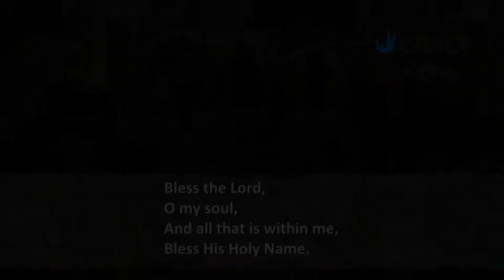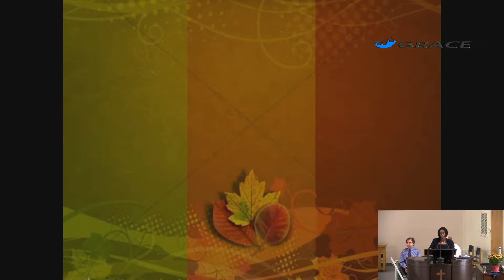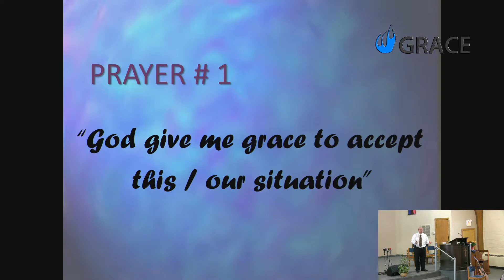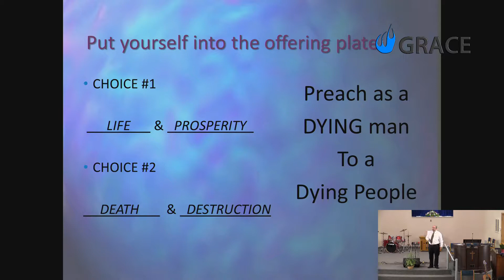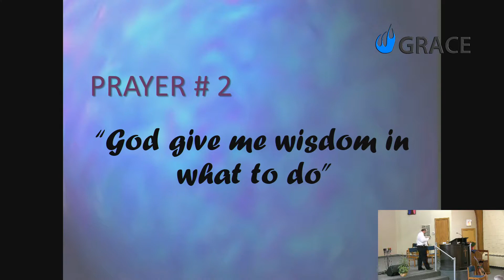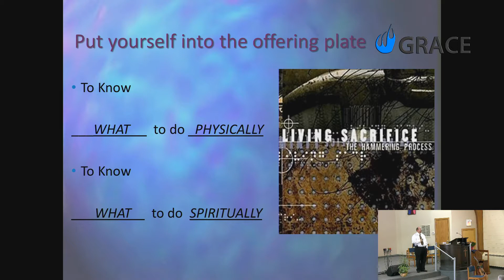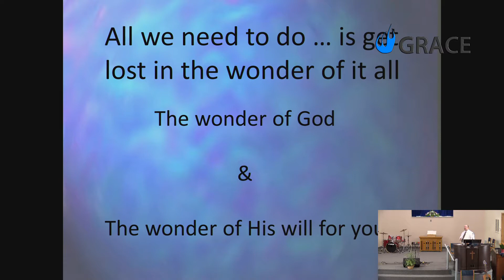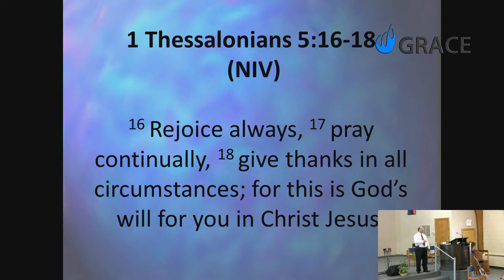I Give You This Day; October 15, 2017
Grace Baptist Church of Windsor; Oct 15.2017;
I Give You This Day; Deut 30:11-20;
Rev Jamie Tiffin